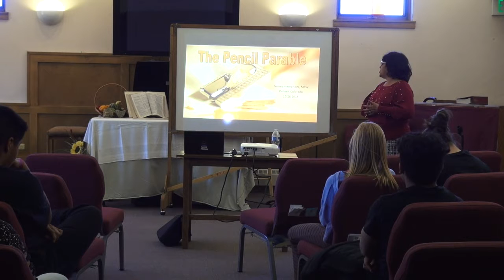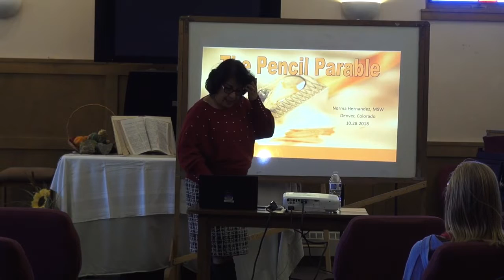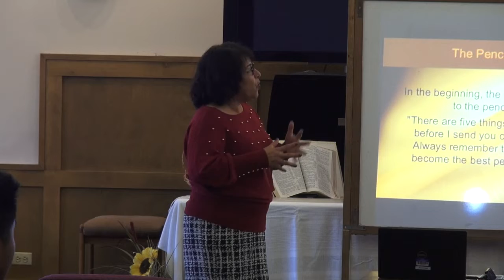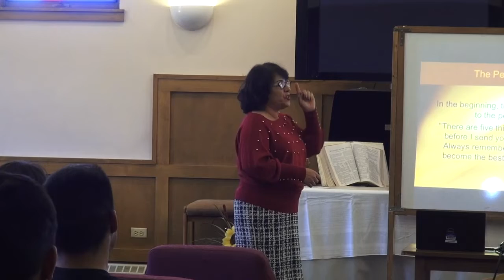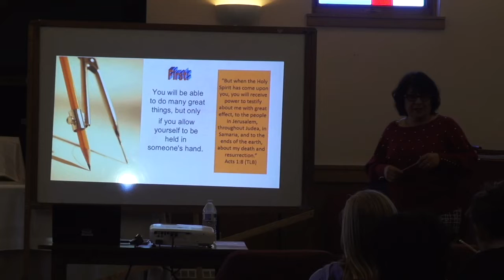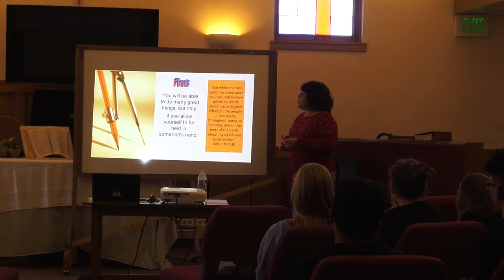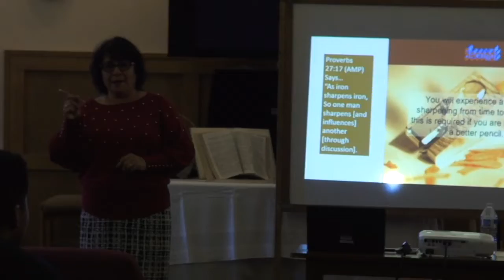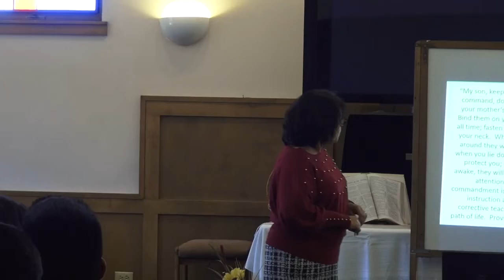The Pencil Parable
Norma Hernandez